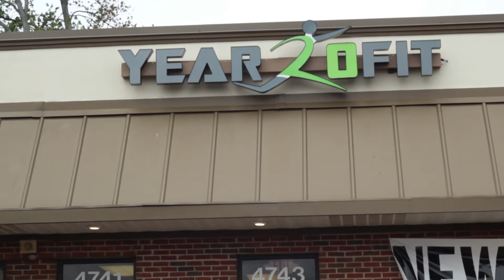Year20Fit | Hardwork Equals Results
This is just a preview of what we have to offer. Me and Keith are both trainers and we both believe in getting results. Everyone of these exercises can be tailored to an individual's needs and fitness level.
We're trying to put Year20fit on the map and help change as many people's lives as possible. There's no better satisfaction than a client saying that they've lost 3 pants sizes or have lost 10-30 pounds.

HARDWORK EQUALS RESULTS